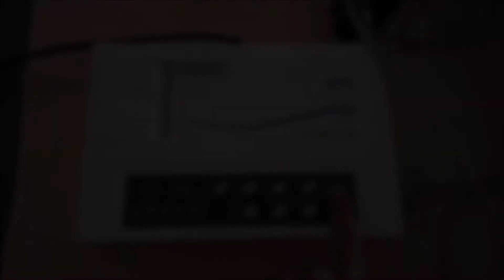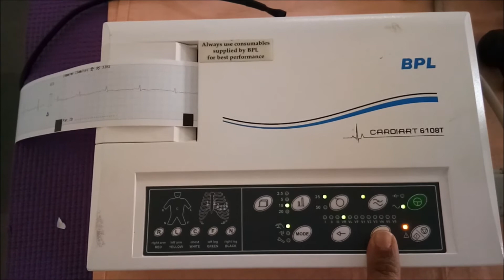Electrocardiography (E.C.G) pvsmededu and pvsmededu